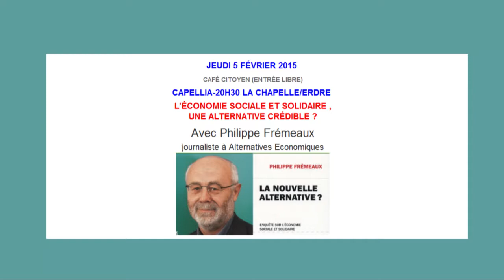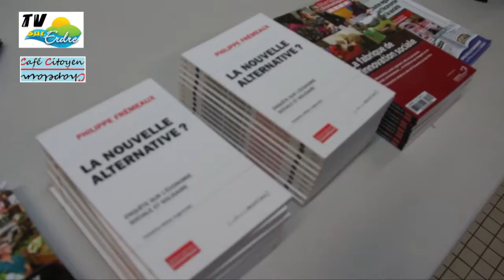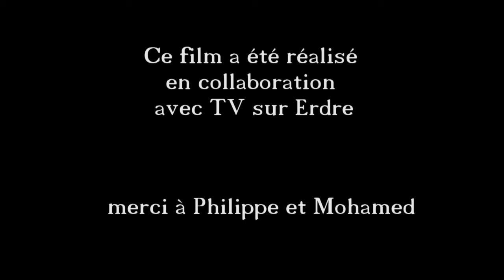Ph_Frémeaux_ESS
Vidéo 2 d'une série de 3
Le Café Citoyen Chapelain
a reçu Philippe Frémeaux pour échanger
sur l'économie sociale et solidaire
Dans cette vidéo Philippe Frémeaux
présente l'histoire de l'ESS,
les concepts, les modèles économiques,
les chiffres, les points forts, les points faibles et
quelques exemples.

Une première vidéo présente brièvement
le sujet et l'intervenant Philippe Frémeaux.
Une troisième vidéo est consacrée au débat qui a suivi cette présentation de l'ESS.